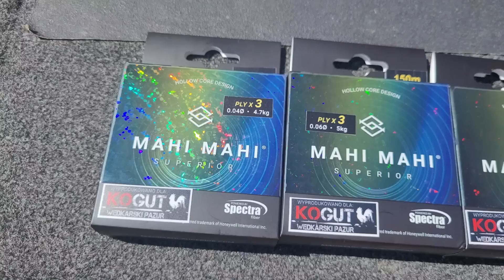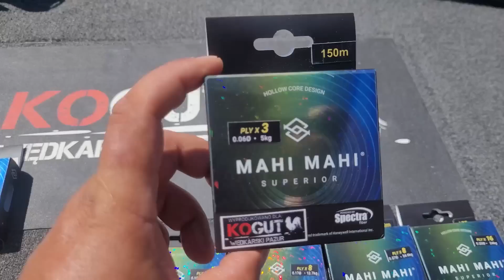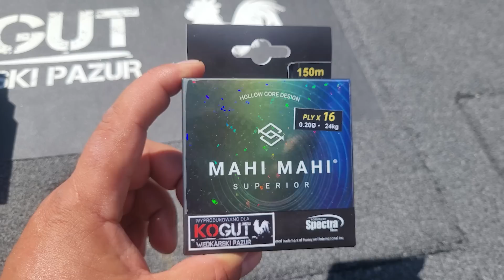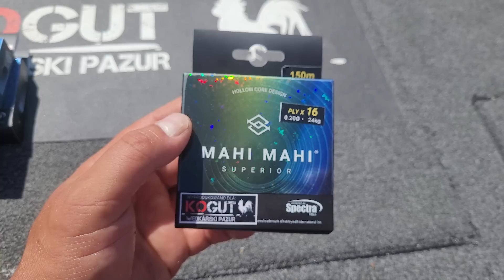Nowa Życiówka!! Niesamowity Przyłów przy Okoniach! Najpiękniejsza Ryba Jaką Złowiłem na ULTRALEKKO!!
Witajcie!!
W dzisiejszym odcinku całkiem spontanicznie wybrałem sie na okonie z Ultra lekkim spinningiem. Po krótkiej sesji wróciłem na brzeg z nową życiówka ryby której nie spodziewał bym sie nigdy na końcu swojego zestawu.
Życzę miłego ogladania oraz udanego wieczoru!!
Przydatne Linki znajdziecie poniżej:
Plecionki dostępne tutaj: